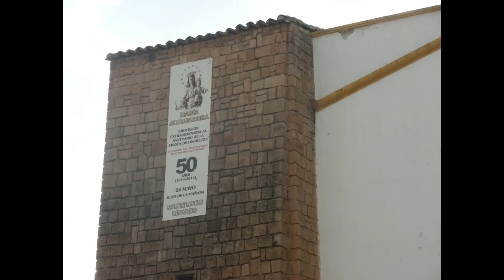🕯️LINARES ( Jaén ) Procesión María Auxiliadora 2019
Cada 24 de mayo el mundo católico celebra la advocación de la Virgen con el título de Auxilio de los Cristianos y es, además, la fiesta propia de la Familia Salesiana. Fiel al espíritu de Don Bosco y a través de las diversas obras en favor de la juventud en las que trabaja, sigue proponiendo como ejemplo, amparo y estímulo en su labor el auxilio que viene de la Virgen María.